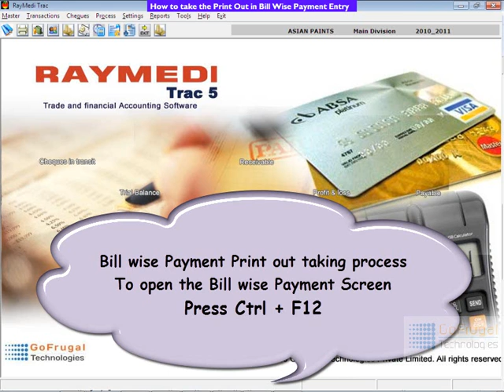How to take the Print Out in Bill Wise Payment Entry